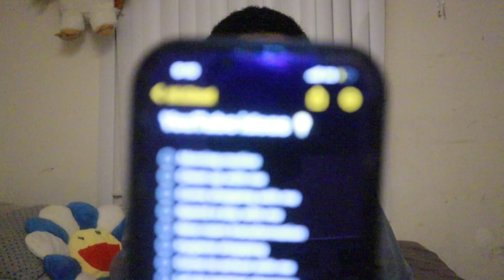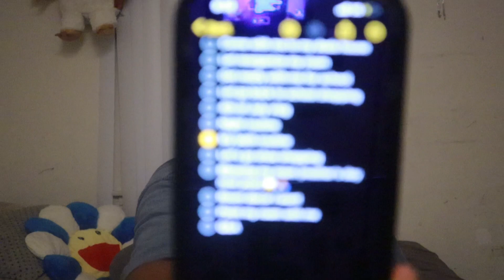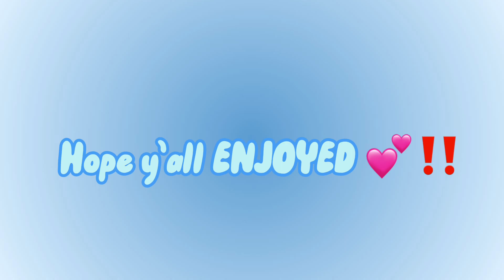Skin care routine/ A little talk